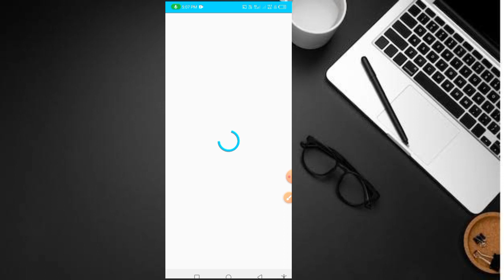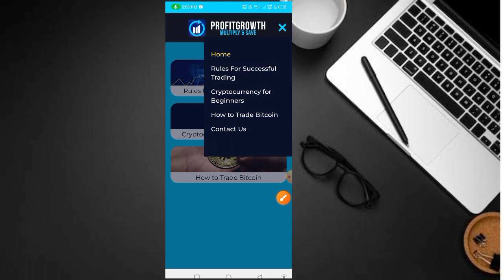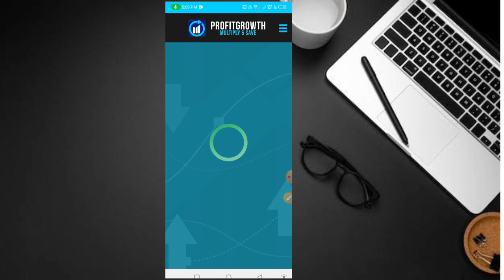Profit Growth APP || Real Or Fake ||Profit Growth APP Payment Proof || Profit Growth APP Full Review